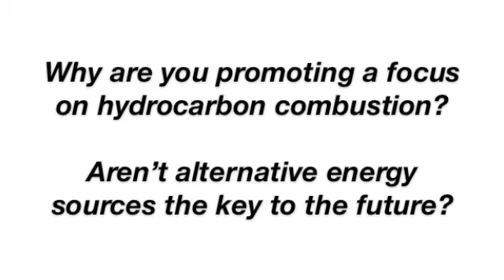Hydrocarbon Combustion or Alternative Fuels? Interview with Charles Westbrook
Charles Westbrook discusses the need for clean combustion of hydrocarbon fuels. Westbrook is a senior scientist at Lawrence Livermore Laboratory, president of the Combustion Institute, and chief scientist of the Model Fuels Consortium. This video is part of a series about the impact of combustion modeling and simulation on global energy issues.